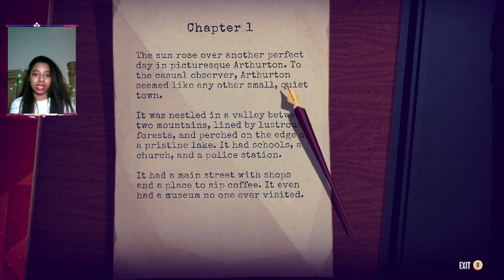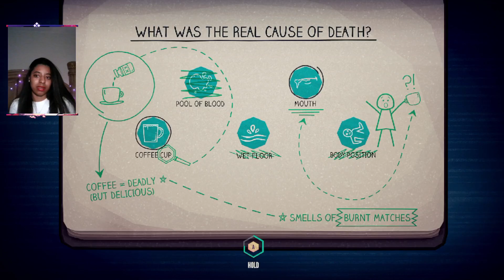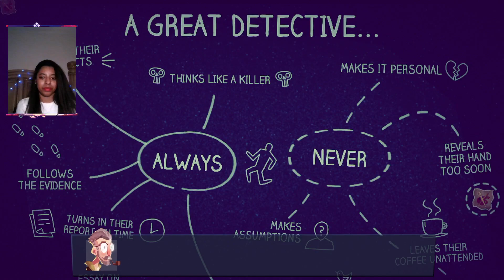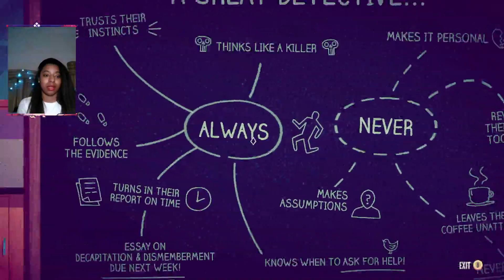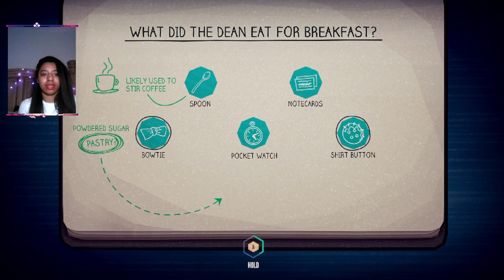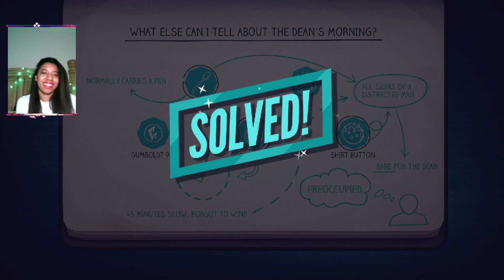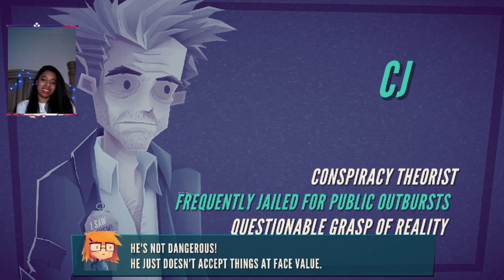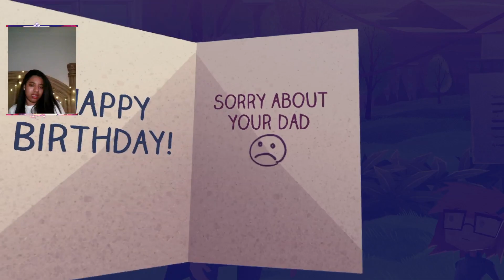FIRST LOOK at Jenny LeClue: Detectivu | AnissaspGaming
Streamed (10/30/23)
Check out my Video Game Log (linked in page links) to keep up with plans in each game💕

Come Vibe With Me
Cozy Gaming
Let's Play
A Casual Gamer
Ashley Plays
Payton's Corner
Cozy K
Lilsimsie
Vixella
Animal Crossing: New Horizons
A Spirit's Journey
Barbie & the Three Musketeers
Cozy Grove
Disney Dreamlight Valley
Grow: Song of the Evertree
Jenny LeClue: Detectivu
Lost Words: Beyond the Page
Minecraft
MySims
MySims Kingdom
Spiritfarer
The Sims
Wizard101
Barbados
Bajan
Barbadian

Anissasp, AnissaPrescott, AnissaspGaming, games, game, create, funny,